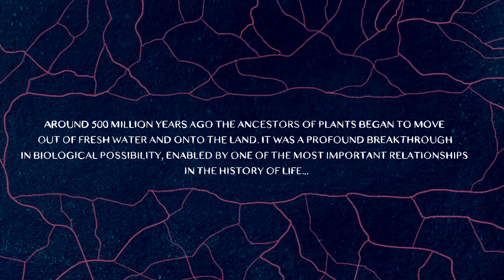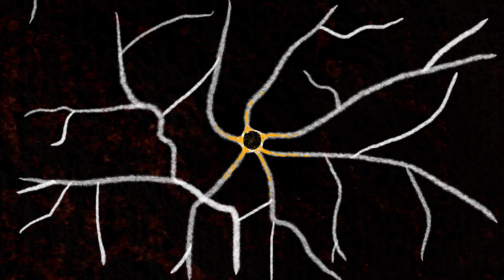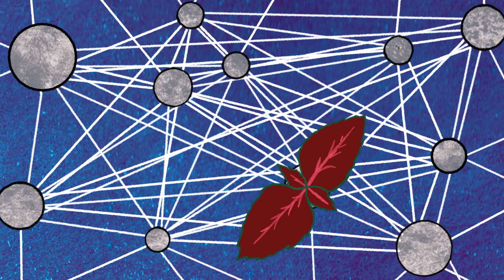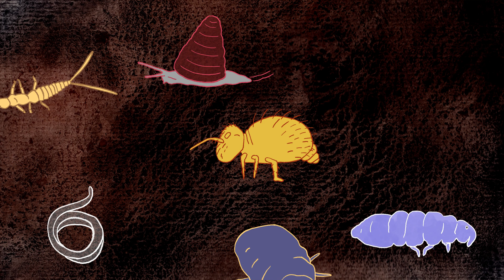Mycorrhizal Fungi: The Roots of Life on Land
“The intimate associations between plants and fungi easily qualify as one of the wonders of the living world.”

Watch the new animation discussing the evolution of mycorrhizal fungal relationships from SPUN and Fungi Foundation, made by the amazing animator and artist May Kindred-Boothby. Narrated by Merlin Sheldrake, music by Cosmo Sheldrake.